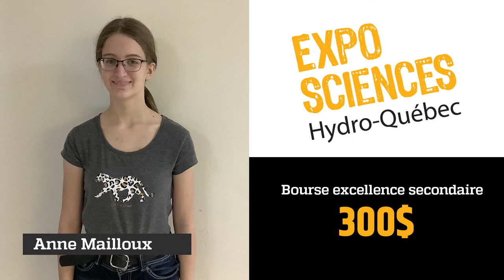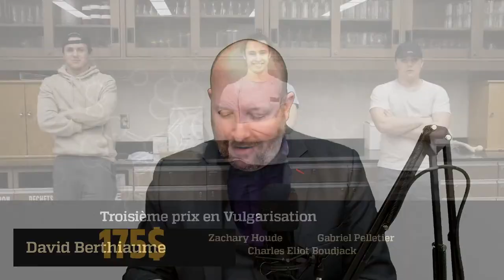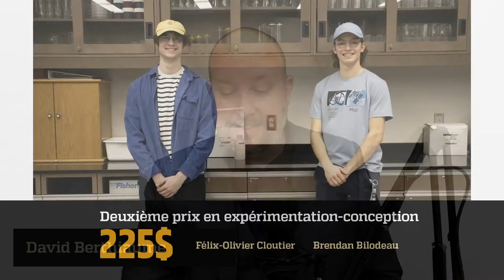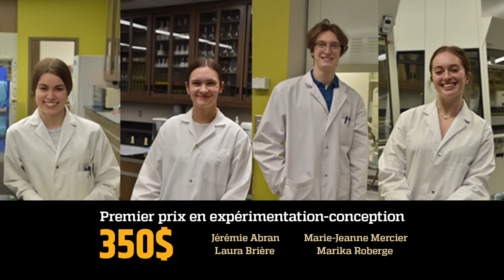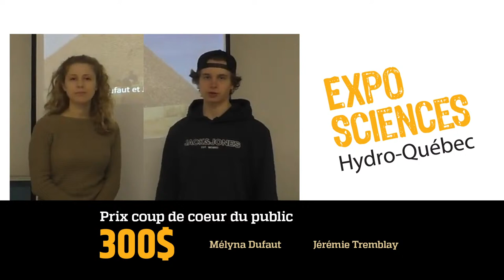Expo-Science - Finale Locale 2021-22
Diffusion en direct pour le dévoilement des gagnants de la finale locale Expo-Science Hydro-Québec.